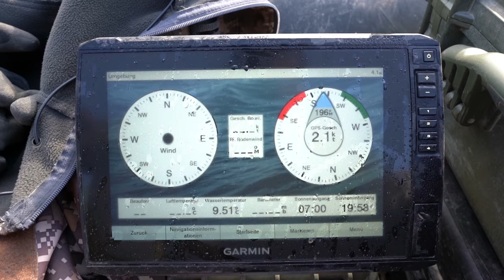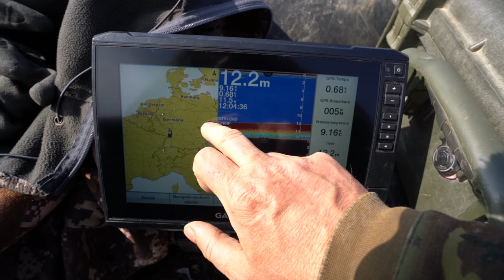Welsangeln in Deutschland | Welsgangeln am Rhein | Gezielt große Welse fangen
Mit dem Black Cat Dead Bait Puncher und mit jede Menge Propeller U-Posen ausgerüstet haben Peter Merkel, Patrick Haas und Freunde ein tolles Frühjahrserwachen am Rhein erlebt und lassen euch mit diesem Film dabei sein. Wenn ihr auch nicht alles so ernst nehmen könnt wie wir dann werdet ihr in den folgenden Minuten sicherlich bestens unterhalten und greift nebenbei noch den ein oder anderen Tipp zu den aktuellsten Trends für das Welsangeln in Deutschland ab.